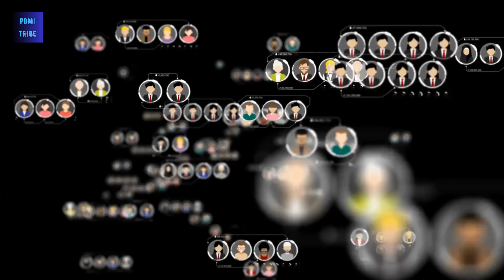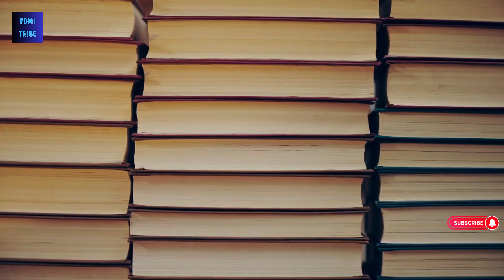How to Stay Motivated when Learning a Language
🔐 Unlock the Secrets to Language Learning Motivation! 🌍 | PDMI Tribe

0:00 - Intro
Welcome back, friends! Today, we're diving into a topic that has the power to transform your language-learning journey: The Motivation to Keep Learning a Language. If you've ever found yourself losing steam or questioning why you embarked on this linguistic journey, you're in the right place.

🚀 Ignite Your Passion for Language Learning! 🎓

Have you ever wondered why some language learners seem to effortlessly glide through the process while others struggle to stay afloat? Stick around because we're about to uncover game-changing perspectives that will not only ignite your passion but keep it burning bright.

🔍 Unlocking Secret Codes: Turning Language Learning into an Adventure! 🗝️

Imagine each new word or phrase as a key to an undiscovered realm. Today, I'm going to share how cultivating a sense of curiosity can turn your language journey into a thrilling adventure. Because let's face it, who wouldn't want to unravel the mysteries of communication?

0:59
🌐 Expanding Horizons: Motivation Beyond Textbooks! 📚

Now, let's talk about the motivation for learning a language. It's not just about textbooks and grammar rules; it's about embracing a new culture, forging connections, and expanding your worldview. So, how do we stay motivated when the initial excitement starts to wane?

💪 Turning Setbacks into Setups for Success! 🚀

Picture this: You master a tricky pronunciation or construct your first sentence in a foreign language. Stick with me, and I'll reveal the secret sauce to turning your setbacks into setups for success. Spoiler alert: It's all about celebrating those seemingly insignificant wins!

1:38 - 🌟 How to Stay Motivated when Learning a Language: Creating Your Enthusiastic Environment! 🌈

Now, let's get to the heart of the matter—how to stay motivated when learning a language. It's more than just staying disciplined; it's about creating an environment that fuels your enthusiasm. Are you ready to take charge of your growth journey?

👥 Surround Yourself with Inspiration! 🌟

Ever heard the saying, "You are the average of the five people you spend the most time with"? Well, the same applies to language learning. Surround yourself with inspiration, and watch your motivation soar. Stick around because I'm about to share some practical tools to curate your own motivational powerhouse.

2:12 - 🚀 Actionable Steps to Unshakeable Motivation! 💡

Now, for the actionable steps you've been waiting for. Your support fuels the creation of content like this.

1️⃣ Create a Language Oasis: Designate a specific area or time solely for language learning. Make it a sanctuary where your enthusiasm thrives.

2️⃣ Connect with Like Minds: Join language learning communities, online forums, or language exchange programs. Surrounding yourself with fellow learners can be a game-changer.

3️⃣ Set Realistic Goals: Break down your language learning journey into achievable milestones. Celebrate each win, no matter how small.

4️⃣ Immerse Yourself Daily: Whether it's through movies, music, or podcasts, make your target language a constant companion. Immerse yourself in the culture to keep the flame alive.

5️⃣ Reward Yourself: Treat yourself when you reach milestones. It could be a small indulgence, a day off, or anything that makes you feel proud of your progress.

🗝️ Keys to Unshakeable Motivation! 🌈 PDMI Tribe

And there you have it! The keys to unshakeable motivation on your language learning journey.

3:25 - Summary!
Remember, curiosity is your spark, small wins are your power, and surrounding yourself with inspiration is your secret weapon. Now, go out there and conquer those language peaks!

Until next time, keep learning, keep growing, and keep inspiring!